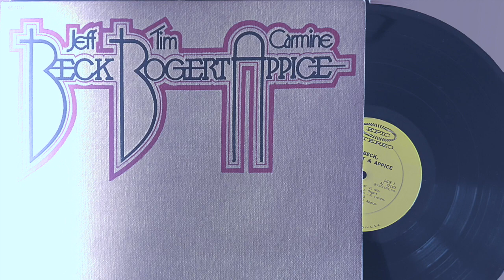Beck Bogert Appice - LADY (lyrics / vinyl record)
[Verse 1]
Lady, I was wrong from the start
Mistreating, has torn us apart
I've been lookin', for one like you
This love that you took and control, don't know what to do, yeah

[Verse 2]
Lady, now I'm begging you please
I'm here down on my knees
You take love and break love, trouble is heading at you

[Bridge]
I love you
Love me to

[Instrumental Break]

[Verse 3]
Around you, now the skies have turned grey
Deep inside you, all we have is that day
Lady, no one like you
This love that you took and control, don't know what to do

[Verse 4]
I get down on my knees

Jeff Beck – guitar, occasional vocals
Tim Bogert – bass guitar, lead and backing vocals
Carmine Appice – drums, lead and backing vocals

Beck, Bogert & Appice was a rock supergroup and power trio formed by English guitarist Jeff Beck, evolving from the Jeff Beck Group. It included bassist Tim Bogert and drummer Carmine Appice, Americans who had played together in Vanilla Fudge and Cactus.

All posts in this channel are rendered in old school using restored vinyl LPs.  Unless noted, this channel does not use recordings from CDs.  As much as possible, I attempted to remove most of the pops and crackles from the original vinyl album.  Some remastering was applied to make the performance cut through within the confines of  the loudness wars.

You can also listen to jazz in my Juzno's Jazz channel.   @juznosjazz911 /videos